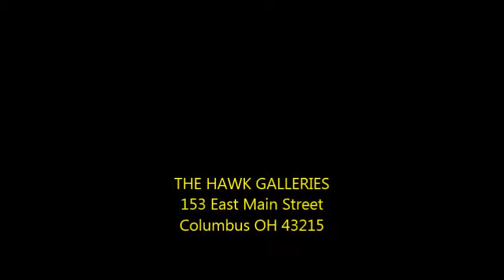The Hawk Galleries: Brandon Brown discusses sandcasting by artist Bertil Vallien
Brandon Brown discusses sandcasting by artist Bertil Vallien